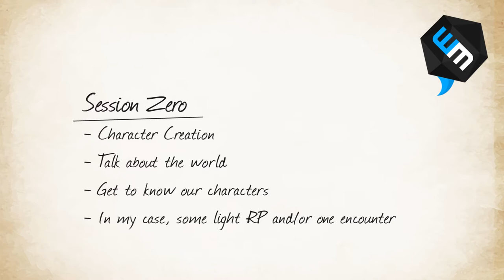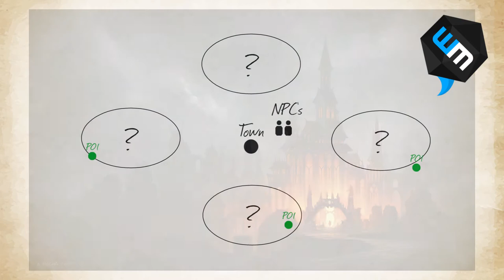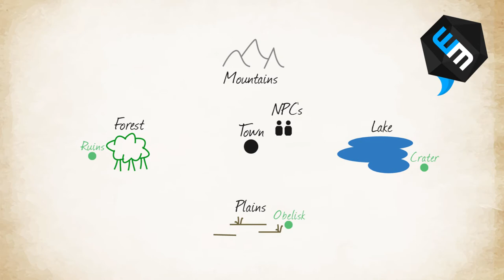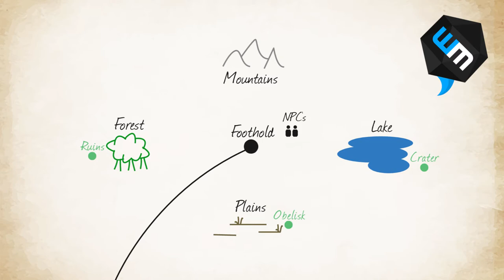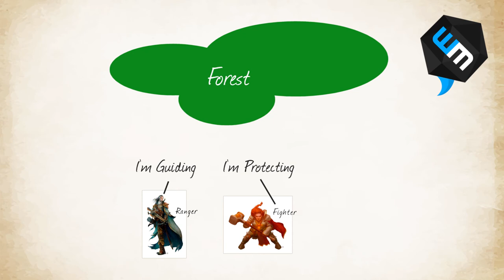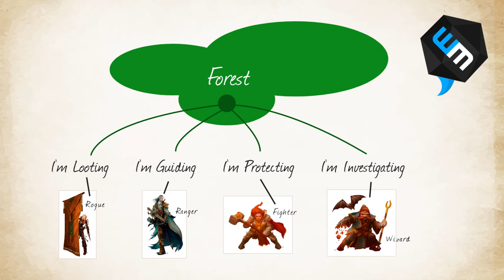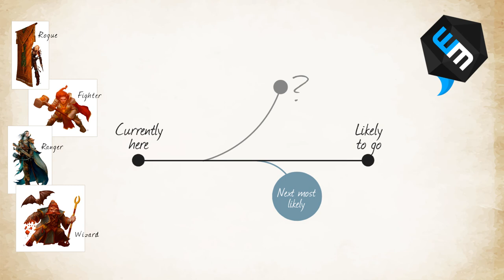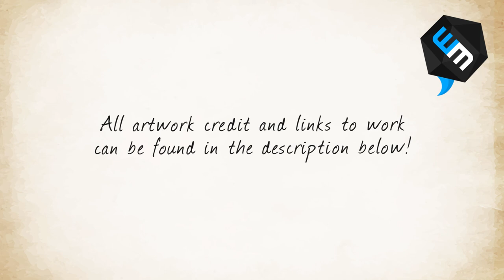Creating Campaigns for Dungeons and Dragons (Part 2) - Live Example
Creating a Campaign - In this video I'll walk through an example of building a new D&D Campaign on the fly!

I'm often asked (as many D&D DM's are), how do you create your homebrew campaigns? I do not use pre-made modules/adventures as I have always liked the process of coming up with my own ideas and stories. In this video I want to talk about how I approach creating D&D campaigns - at least how I am doing them now - ask me again in a few years ;)

► Have you ever asked...

- How do you build a homebrew campaign?
- What is bottom up campaign design?
- How do I create my own campaign from scratch?

This video will help answer those questions ;)

► Artwork by...